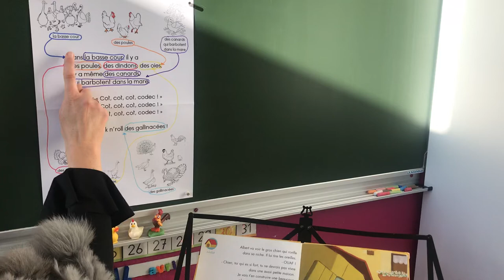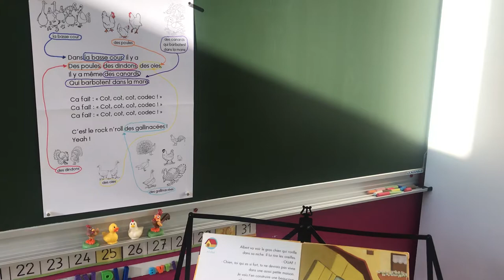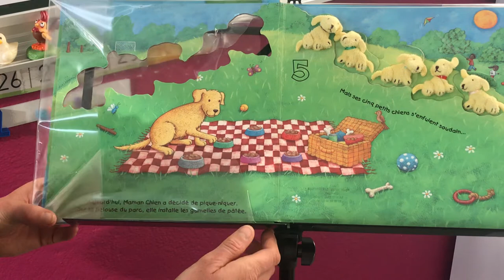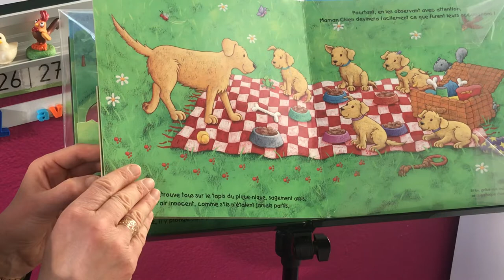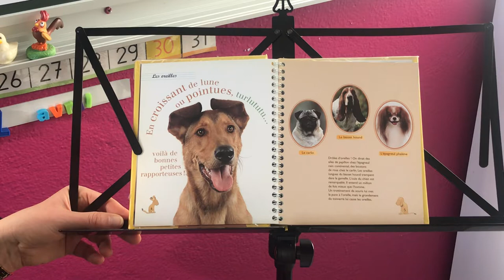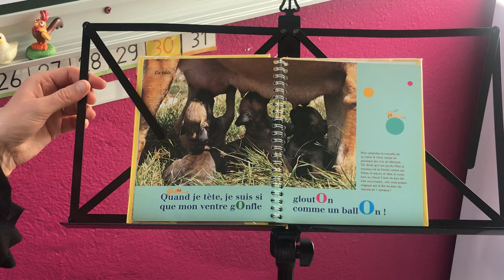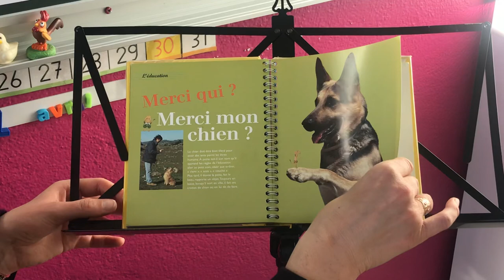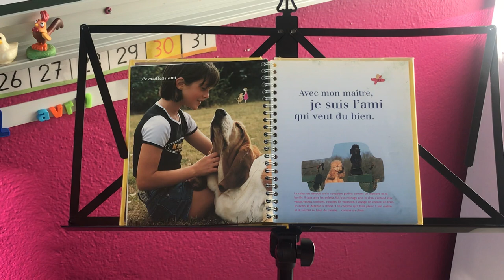Jeudi : jour de la bibliothèque !